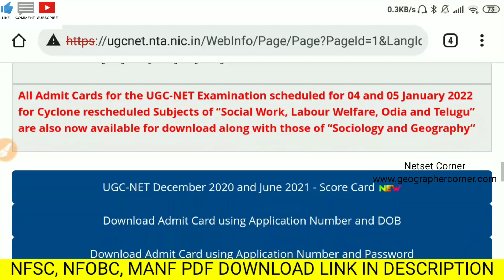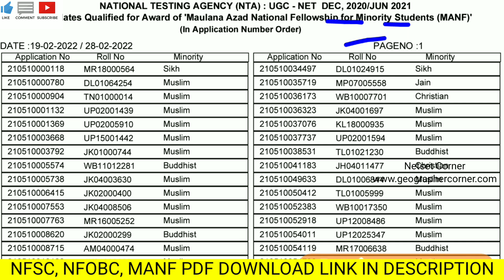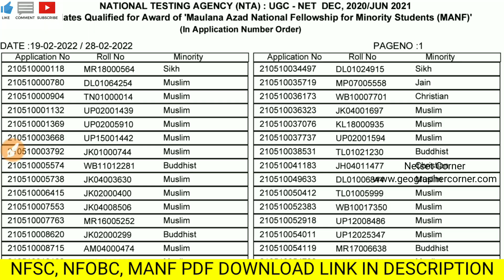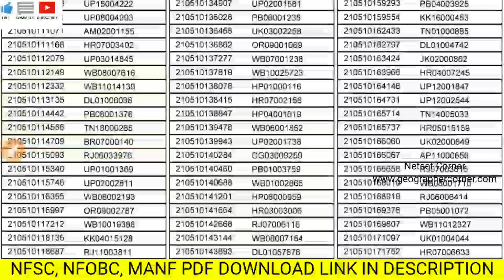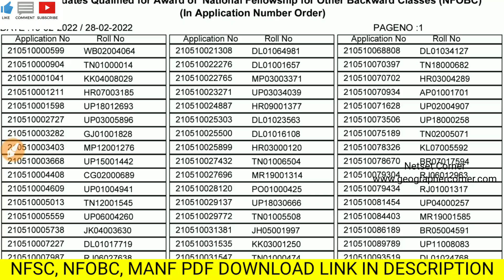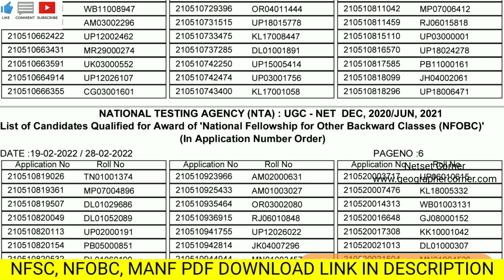NATIONAL FELLOWSHIP FOR UGC NET DEC 2020 JUNE 2021 SESSION | MANF | NFSC | NFOBC UGC NET 2021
MANF NFSC NFOBC LIST

Exam Utility: UGC NET
Faculty Name: Md. Abdus Salam (UGC JRF, WBSET)
Address : Malda, W.B (Kolkata)